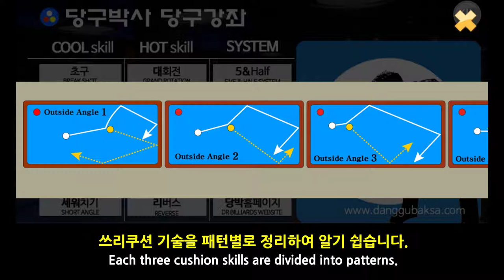당구박사 유튜브 채널, 애플리케이션 소개 동영상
■ 당구박사 BPS 매니저 (BPS manager)
* for Android: